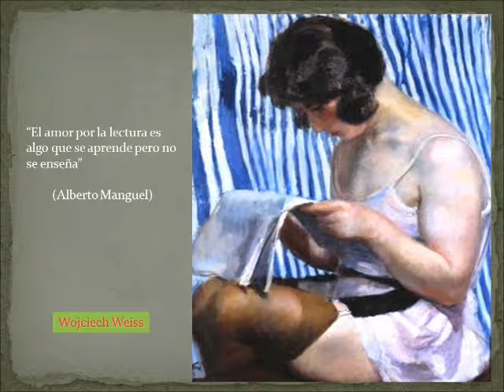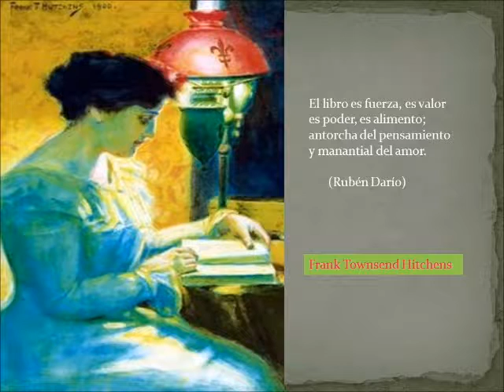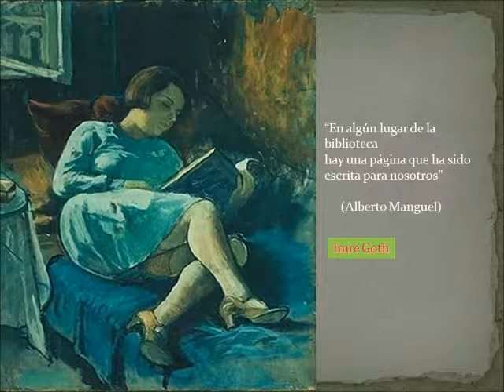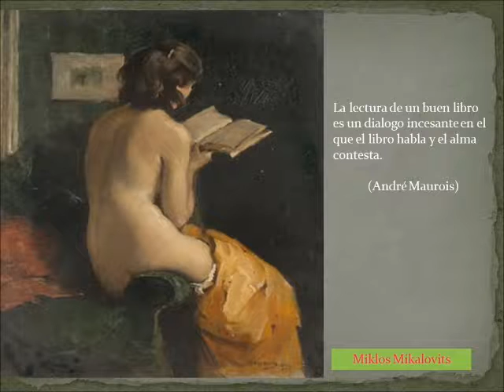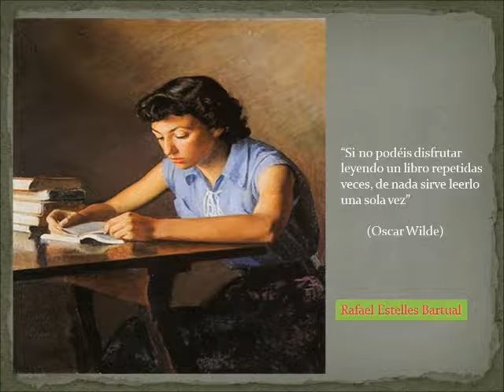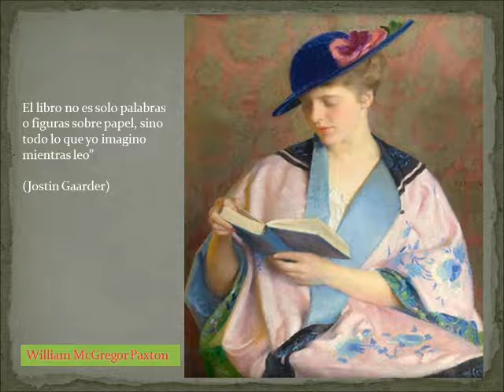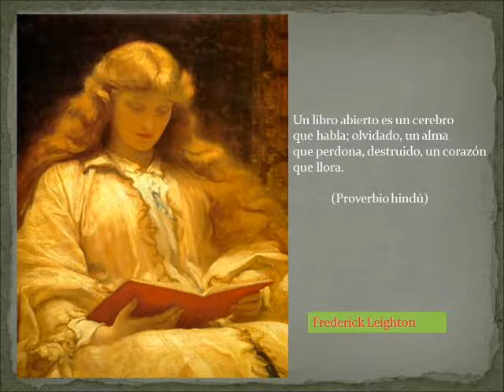EL LIBRO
Citas de poetas y escritores sobre "El Libro", es decir todos los libros que nos enriquecen, nos ayudan a crecer y a vivir situaciones insólitas, conocer países y costumbres lejos de donde estamos, incrementa la imaginación, inspira, cultiva la mente, vivir en un libro es entrar en la trama como un personaje más. Leer... Importante, sobre todo en estos tiempos donde los cerebros más moldeables ven los audiovisuales como alternativa. Y jamás un libro es superado, ni por la película que se base en él, ni por jugar a algo parecido, pero mucho más simple... Pon un libro en tu vida, no te arrepentirás.
Para ilustrar el video encontrarás pinturas de diversas corrientes artísticas de mujeres que leen.